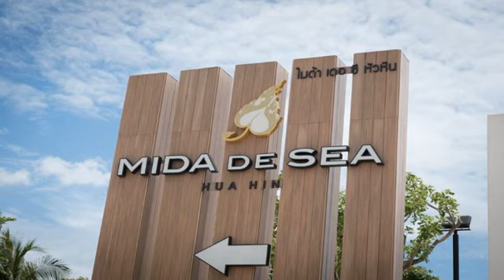มองหาที่พัก : Mida De Sea Hua Hin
Mida De Sea Hua Hin เป็นที่พักน่าสนใจหากคุณจะไป ชายหาดชะอำ

โรงแรมนี้ตั้งอยู่ในทำเลที่ดีมาก และใกล้สนามบิน สนามบินหัวหิน (HHQ) ที่อยู่ห่างแค่ 3.72 กม.

คุณจะพบโรงแรมนี้ได้ง่ายมากเพราะตั้งอยู่ใกล้สถานที่สาธารณะต่าง ๆ

เกี่ยวกับ Mida De Sea Hua Hin

ไม่ว่าจะจัดอีเวนต์หรืองานฉลองโอกาสสำคัญ Mida De Sea Hua Hin เป็นสถานที่ยอดเยี่ยมเพราะมีห้องจัดเลี้ยงขนาดใหญ่พร้อมด้วยอุปกรณ์ต่าง ๆ สำหรับทุกความต้องการของคุณ

สนุกสนานกับสิ่งอำนวยความสะดวกเพื่อความบันเทิงต่าง ๆ สำหรับคุณและทุกคนในครอบครัวที่ Mida De Sea Hua Hin โรงแรมดี ๆ สำหรับวันพักผ่อนของครอบครัว

Mida De Sea Hua Hin ที่พักดีที่สุดหากคุณใฝ่หาการพักผ่อนท่ามกลางบรรยากาศเงียบสงบ ห่างไกลจากผู้คน

เตรียมพร้อมสำหรับวันพักผ่อนสุดประทับใจ ด้วยบริการชั้นเลิศและสิ่งอำนวยความสะดวกที่พรั่งพร้อม

ถ้าไปพัก ต้องลองไปฟิตเนสโรงแรมนี้

แผนกต้อนรับ 24 ชั่วโมงยินดีให้บริการต่าง ๆ ไม่ว่าเช็คอิน เช็คเอาท์ หรือความช่วยเหลืออื่น ๆ ตามที่คุณต้องการ แจ้งความประสงค์ของคุณ ไม่ว่าอะไรเราพร้อมอำนวยความสะดวกเสมอ

อิ่มอร่อยกับอาหารจานโปรดประเภทต่าง ๆ จาก Mida De Sea Hua Hin อย่างที่คุณต้องการ

มีบริการ WiFi ในพื้นที่ส่วนกลาง เพื่อให้คุณไม่พลาดการติดต่อกับเพื่อนและครอบครัว

  เก็บความทรงจำอันมีค่าที่ยากจะลืมด้วยการเข้าพักที่ Mida De Sea Hua Hin